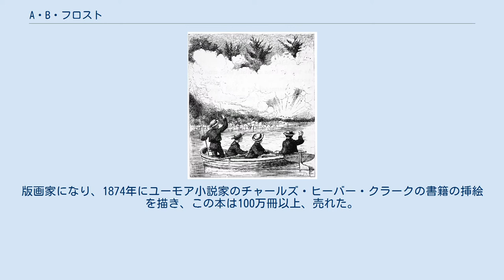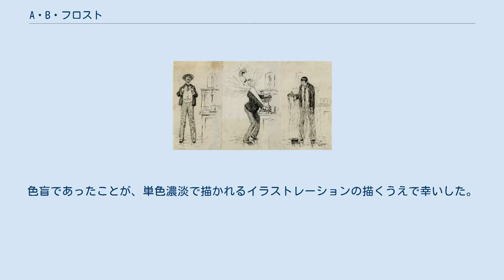A・B・フロスト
A・B・フロストとして知られる、アーサー・バーデット・フロスト（Arthur Burdett Frost、1851年1月17日 - 1928年6月22日）はアメリカ合衆国のイラストレーター、漫画家である。
ダイナミックな筆致のイラストレーションや、狩猟に関する書籍の写実的な挿絵で知られる。
 フロストの作品(1880) フィラデルフィアで生まれた。
父親は文学の教授であった。
版画家になり、1874年にユーモア小説家のチャールズ・ヒーバー・クラークの書籍の挿絵を描き、この本は100万冊以上、売れた。
1876年にニューヨークに本社のある有名な出版社、Harper & Brothersに雇われ、当時の有名なイラストレーター、ハワード・パイルやE・W・ケンブル、フレデリック・レミントン、C・S・ラインハートらと働き、彼らから様々技術を学んだ。
色盲であったことが、単色濃淡で描かれるイラストレーションの描くうえで幸いした。
1877年と1878年にロンドンを訪れ、イギリスの漫画家たちから技術を学び、フィラデルフィアに戻った後はペンシルベニア美術アカデミーで、画家のトマス・エイキンズやウィリアム・メリット・チェイスに学んだ。
 この頃、後に漫画で一般的になるスタイルのキャプション付きの挿絵を描いた。
1884年にアンソロジー、"Stuff and Nonsenseを出版"した。
 1883年にイラストレーターのエミリー・ルイーズ・フィリップスと結婚した。
1906年から1914年まで家族とフランスで暮らし、印象派の画家たちの影響を受けた。
アメリカに帰国後は「ライフ」などの雑誌にイラストレーションを描いた。